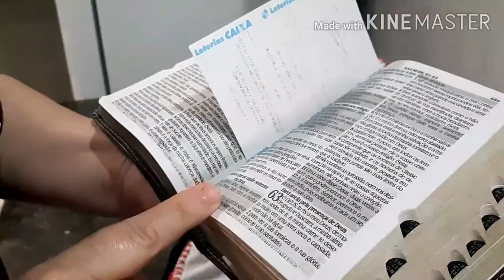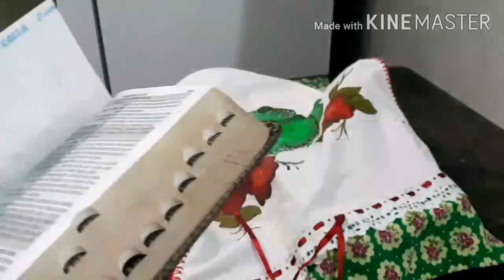Lasanha a 2 molhos.